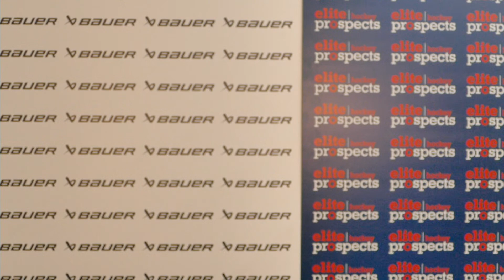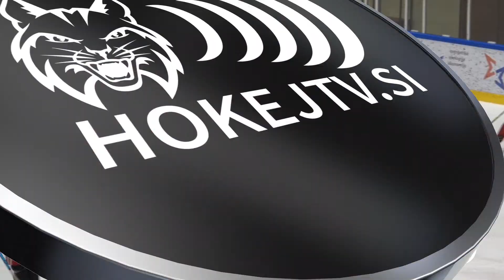Rob Schremp Hockey Combine: RSC Red vs RSC Black - Game 1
From Bled, Slovenia, catch Game ONE of THREE Rob Schremp Combine games this week right here on the Elite Prospects YouTube Channel!

98 Urban Podrekar HKMK Bled U17, HK Triglav U19, SLO 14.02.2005